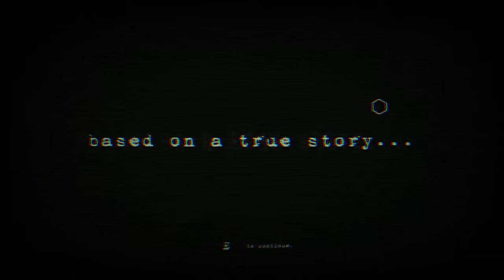I Like the Pain | Masochisia Part 1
This is an interesting take, I've never actually been bothered by the character I play as in a game before, mostly because in other games doing horrible things is a choice I make as much as the character does, and usually for a good reason. Or at the very least an understandable reason.

Here? Nope, this guy makes my skin crawl.